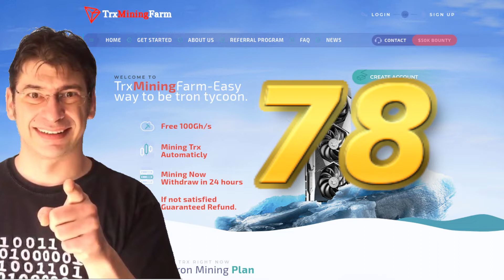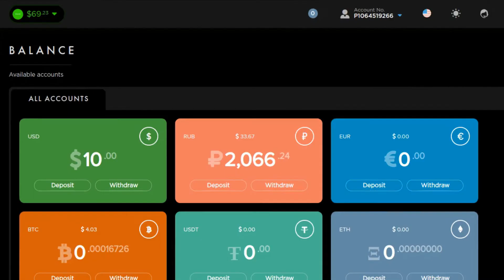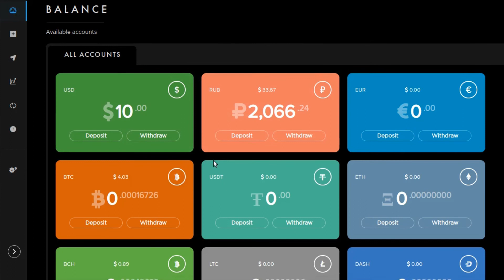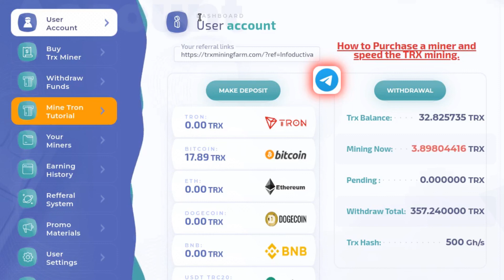🚨No Paga🚨 Prueba de Pago 💰 TRX Mining Farm 🤑 dia 78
🚨No Paga🚨  comprobado el 1 de julio de 2023

✅ Hoy realizaré otro intento de retiro de los Tron (TRX) que tengo acumulados hacia mi cuenta de Payeer.
Deseame suerte.

Visita la sección Listas de reproducción de este canal donde encontrarás cientos de tutoriales agrupados por temáticas para facilitarte obtener rápidamente lo que necesites en cada momento.